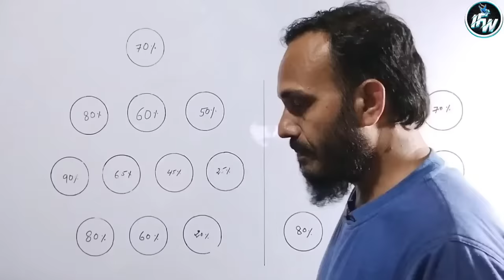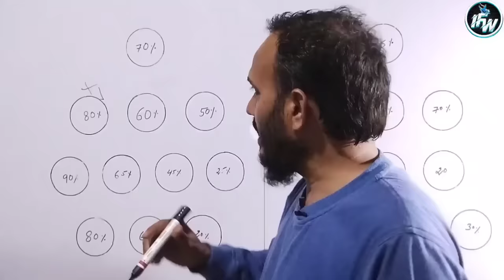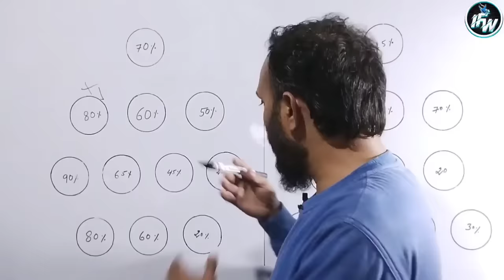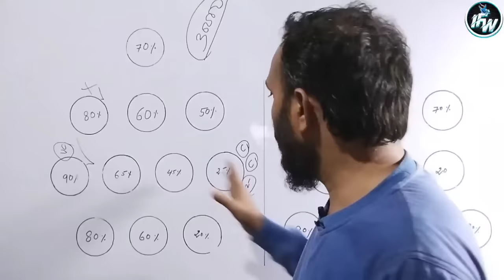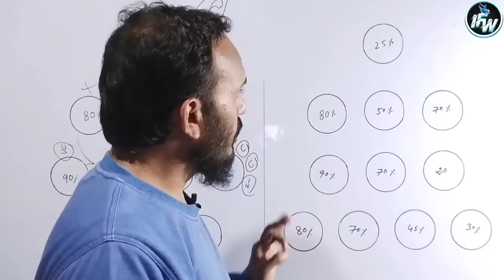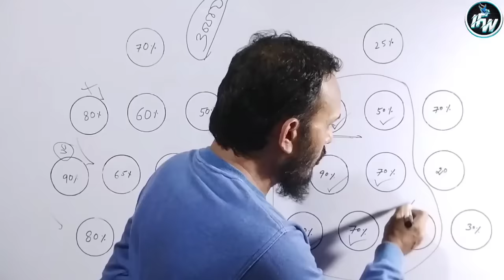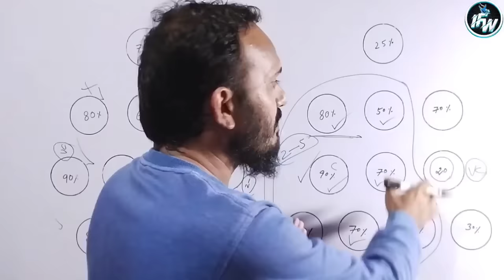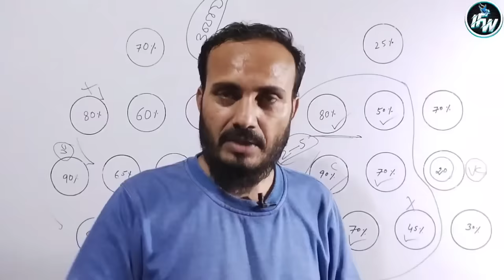How to Select Captain and Vice Captain in Dream11? C & VC Kaise Select Kare? T10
Hello Friends,
My Name Is Ziya Barelvi

How to Select Captain and Vice Captain in Dream11?

T10

IPL 2022

Mega Grand League Winning Tips

IPL 2022 Shedule

How to Win Dream11 Mega Grand League?

Dream11

Dream11 Khelne Ka Sahi Tareeqa

Dream11 Team Identity

Grand League

Small League

How to Select C & VC in Dream11?

How to Select C & VC in SL GL?

Dream 11

How to Choose Captain and Vice Captain in T10 Match?

About Channel,
 Friends, the Only Purpose of This Channel is to Give Maximum Knowledge About Sports to You People, I Hope You Will Take Advantage of it, Best of Luck

How do You Win the Mega League in Dream11?

How do You Beat the Grand League in Dream11 Quora?

Is Dream11 Legal?

How do I Get the Original Dream11 App?

How do You Play Dream11 Cricket?